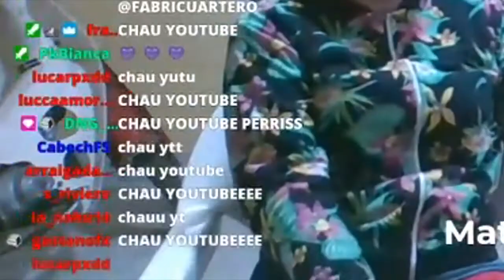PREGUNTAS A MI MAMA!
STREAM CON MI VIEJA. TODO ESTE CONTENIDO ES SACADO DE MIS STREAMS